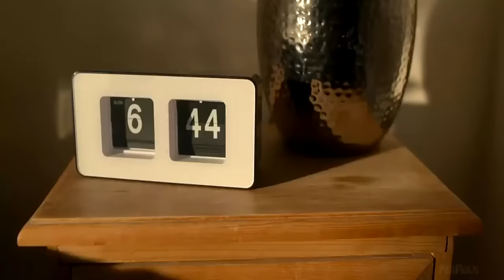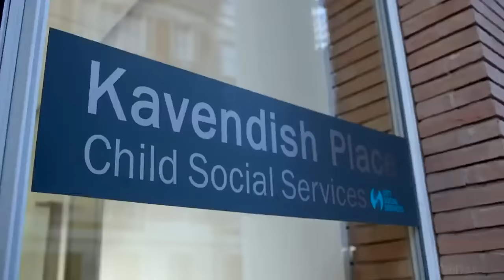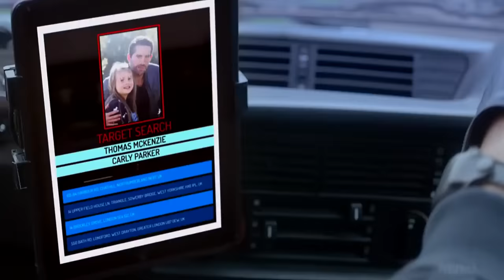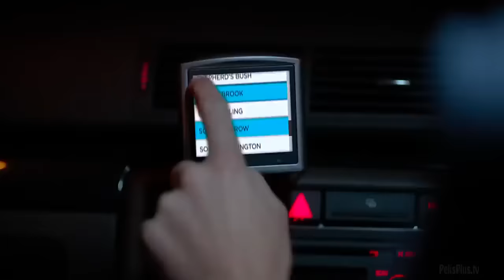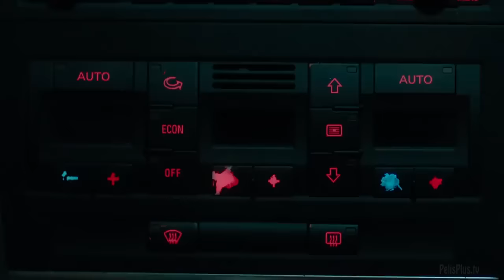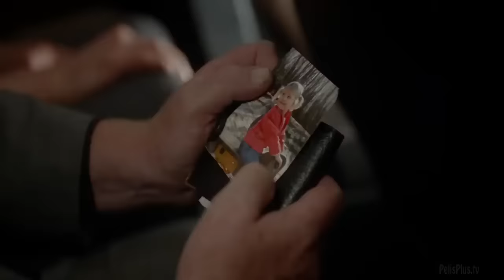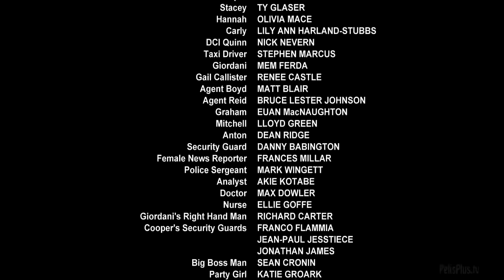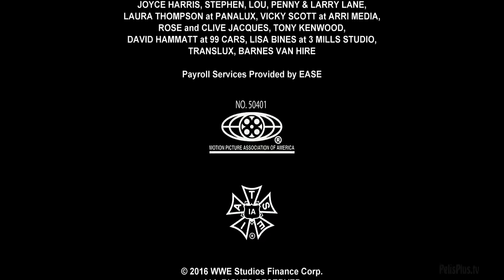SUPER PELICULA ✅🔴 Eliminators película completa en español de Scott Adkins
🟥🟥🟥✅✅       LAMENTABLEMENTE  TODOS LOS CANALES DE PELICULA NO SON MONETIZADOS POR YOU TUBE PERO NOSOTROS DEDICAMOS TIEMPO Y DINERO PARA ENTRETENER GRATUITAMENTE  A LAS PERSONAS.